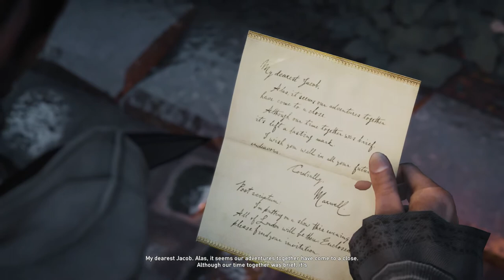assassin's creed syndicate sequence 8 fun and games